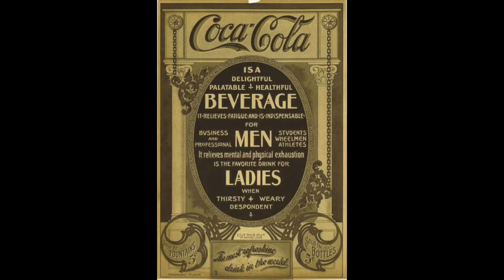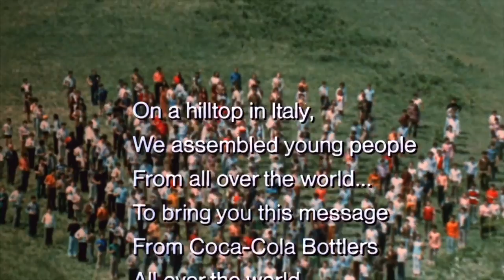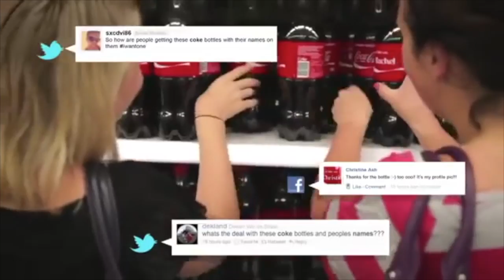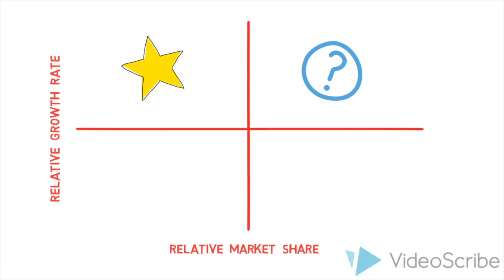Coca-Cola Brand Analysis